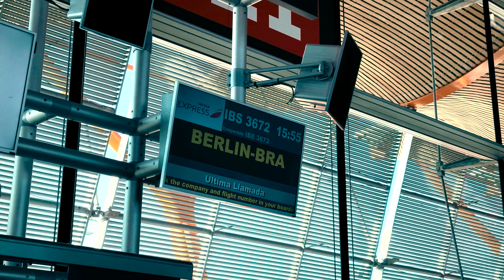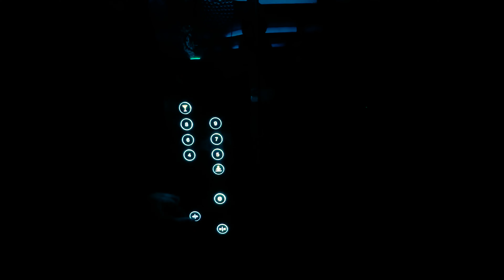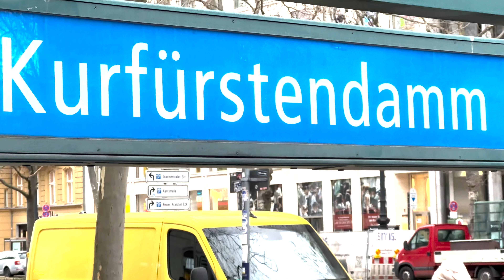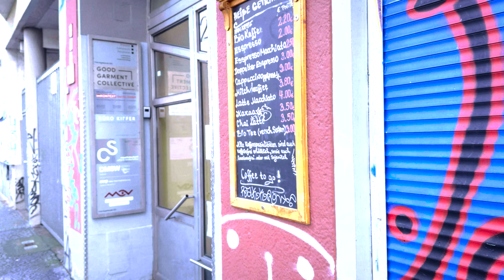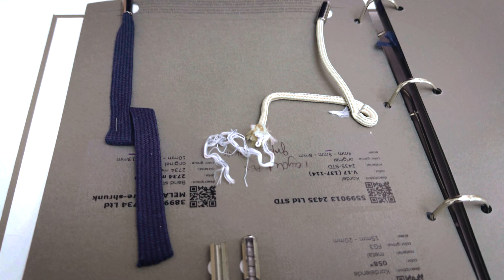E002 Start der Modeproduktion in Berlin.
Ich gründe ein nachhaltiges Modelabel in 6 Monaten. In dieser Episode gehts nach Berlin zum Kickoff mit der Modeproduktionsagentur Good Garment Collective, mit der ich die erste Kollektion umsetze. Wir besprechen den Produktionsplan und andere Themen wie Stoffauswahl, Färbungen, Trims, Accesoires, Knöpfe etc.

Fast schon erwartungsgemäß gesellen sich einige potentielle Showstopper dazu, darunter die Klassiker wie “knapper Zeitplan” und “Mindestmenge”. Aber auch die ein oder andere Überraschung ist dabei. Viel Spaß! ✌️

// KAPITEL

0:00 Intro (Anreise Teneriffa - Berlin)
1:14 Day 1: Angst & Vorfreude
2:23 Day 2: Berlin & Vorbereitung Kickoff
3:39 Das magische Dreieck
4:08 Intro Modeproduktion
5:33 Day 3: Kickoff mit Good Garment Collective
5:59 Showstopper “Zeit”
6:26 Kollektion & Größen
7:10 Showstopper “Mindestmenge”
7:48 Naturfarben & Überraschungen
8:32 Fazit & Ausblick